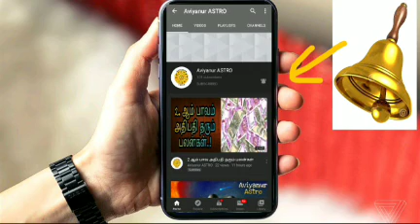6. ஆம் பாவ அதிபதி 12. வீடுகளில் நின்ற பலன்கள்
ஒரு மனிதனுக்கு உண்டாகும் நோய்கள்,வாங்கும் கடன்கள்,எதிரிகள்,கிடைக்கும் வேலை இதைப்பற்றி சொல்லும் பாவம் 6 ஆம் பாவம்.இந்த 6 ஆம் பாவத்தின் அதிபதி ஒரு ஜாதகருக்கு எந்த வீட்டில் அமைகிறது என்பது பொறுத்து பலன் அமையும்.